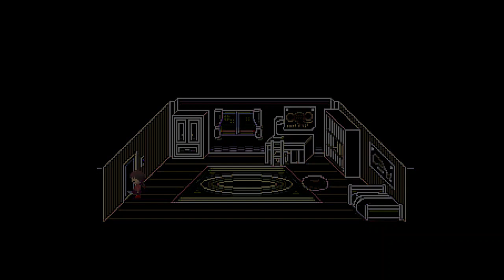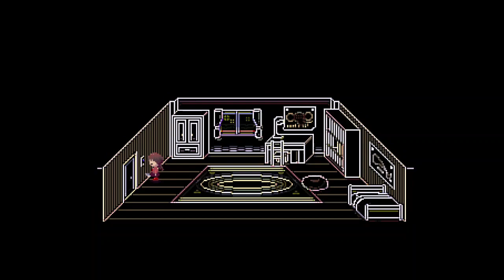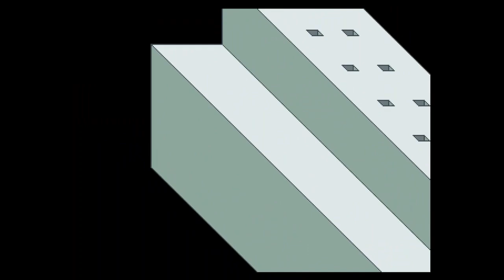Yume Nikki BONUS Episode - No Commentary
Helloooooooooooo everyone! It is I, Sakamoto!

Here's the No Commentary version of my Yume Nikki Bonus Episode :p

Hope you all enjoy! Love you guys! HAAAAAAAAAAAVE A GREAT!